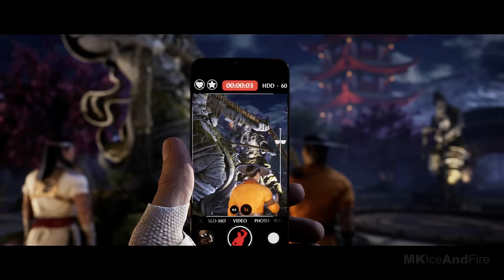MORTAL KOMBAT 1 Story Gameplay Walkthrough FULL GAME [4K 60FPS PS5] - No Commentary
Mortal Kombat 1 Story Mode Walkthrough Part 1 and until the last part will include the full Mortal Kombat 1 Gameplay on PS5. This Mortal Kombat 1 Gameplay is recorded in 4K 60FPS on PS5 and will include the full game, all endings and all boss fights.

Discover a reborn Mortal Kombat Universe created by the Fire God Liu Kang. Mortal Kombat 1 ushers in a new era of the iconic franchise with a new fighting system, game modes, and brand new story mode!